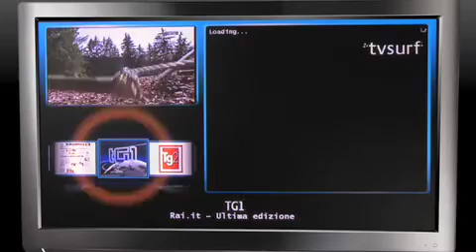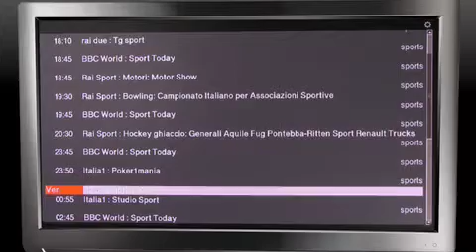TVN - TVSURF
La nuova piattaforma televisiva che arricchisce i contenuti del tuo televisore.

Esclusivo motore di ricerca per trovare e guardare istantaneamente tutti i contenuti che Internet mette a disposizione in modalità streaming, trasformati in tempo reale in canali televisivi:
- dall'ultimo TG, a documentari, approfondimenti, webtv, web radio, internet video, web cam, musica e altro ancora

Hard Disk interno per registrare la televisione e archiviare i propri contenuti e guardarli direttamente sulla televisione.

    * -Ideale per registrare e riprodurre i propri programmi televisivi in qualunque luogo e momento
    * -Perfetto per riprodurre film, foto e musica su televisori ad alta definizione
    * -Riproduzione di immagini in una dimensione nuova
    * -Archiviazione di immagini e filmati personali in formato digitale
    * -Riproduzione di file multimediali sui computer collegati in rete e periferiche USB

Doppio tuner digitale terrestre HD con possibilità di pausa della diretta e registrazione digitale dei programmi su hard disk.